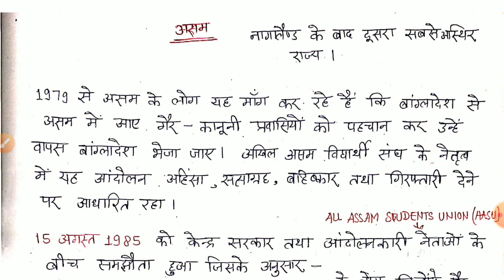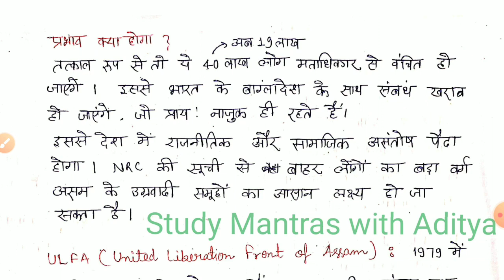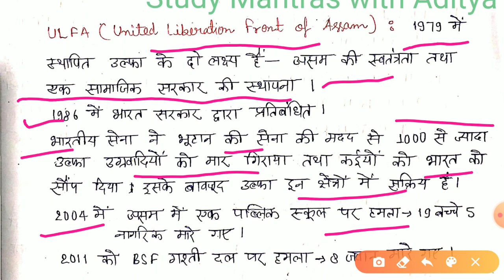North Eastern Insurgency, उत्तर-पूर्व का विद्रोह, Part5,National Security, LESSON 23, Study Mantras